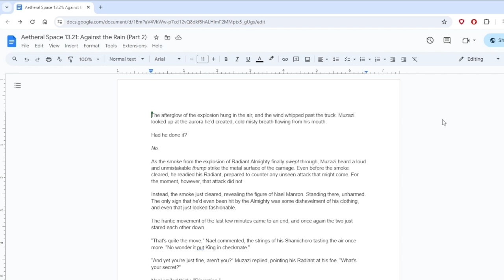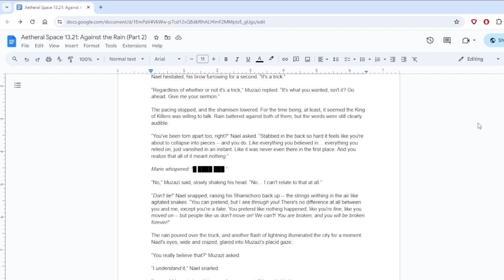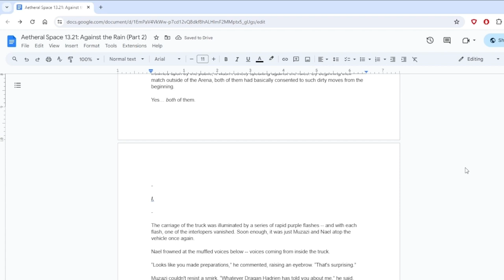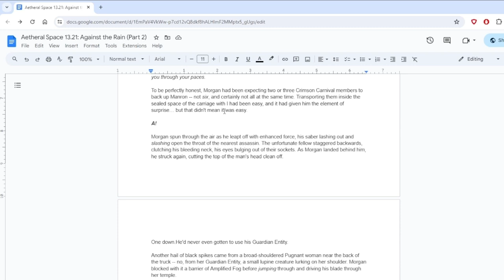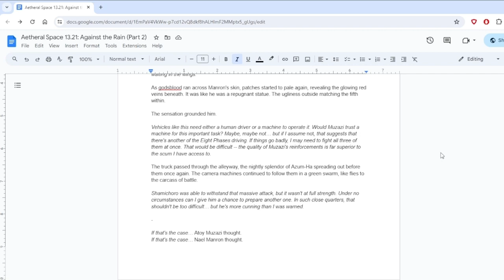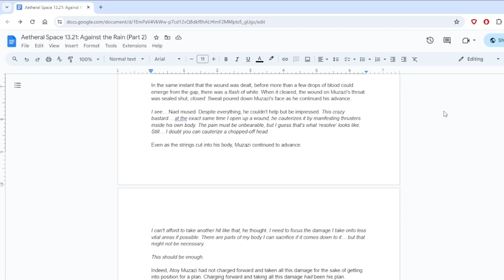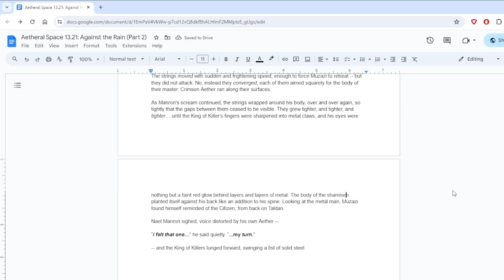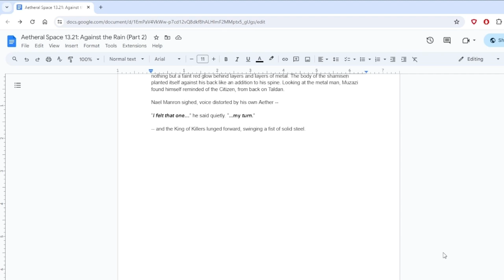AETHERAL SPACE • 13.21 • "Against the Rain (Part 2)"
Aetheral Space continues as the rain barrages.